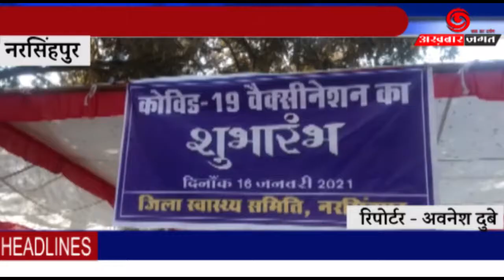नरसिंहपुर जिले में कुल 6199 लोगो मे से 98 लोगों को कोरोना के टीके लगाये गए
प्रधानमंत्री मोदी के संबोधन के बाद नरसिंहपुर जिले में भी कोरोना वेक्सिनेशन का कार्य प्रारम्भ हुआ।  आज लगभग 98 लोगों को कोरोना के टीके लगाए गए।इस मौके पर विधायक कलेक्टर सहित जिला अमला मौजूद रहे। क्षेत्रीय विधायक जालम सिंह पटेल, कलेक्टर वेदप्रकाश, पंचायत सीईओ कमलेश भार्गव, मुख्य चिकित्सा एवं स्वास्थ्य अधिकारी डॉ पी सी आनन्द की उपस्थिति में कार्य सम्पन्न हुआ।
आज नरसिंहपुर जिले में कुल 6199 लोगो मे से 98 लोगों को कोरोना के टीके लगाये गए।
आज सबसे पहले जिला अस्पताल अमले में शामिल सफाईकर्मी को टीका लगाया गया, इस चरण में जिले में कुल 405 लोगो को टीके लगाए जाने है।
कोरोना वैक्सीनेशन शुभारंभ के दौरान सभी अधिकारी एवं कर्मचारी मास्क और सोशल
डिस्टेंस में नजर आए।